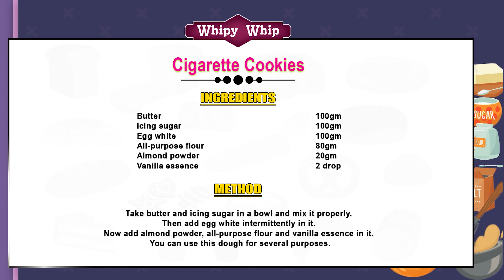Cigarette Cookies | Chef Rasheed | Milkyz Food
*Cigarette cookies*
*Ingredients*
Butter  100gm
Icing sugar  100gm
Egg white  100gm
All-purpose flour  80gm
Almond powder  20gm
Vanilla essence  2 drop

*Method*
Take butter and icing sugar in a bowl and mix it properly.
Then add egg white intermittently in it.
Now add almond powder, all-purpose flour and vanilla essence in it.
You can use this dough for several purposes.

We are providing online services through Bakehouse all over
Pakistan and have outlets in Karachi and Lahore.

For Any Queries And Questions:
Contact Chef Naeem At 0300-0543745